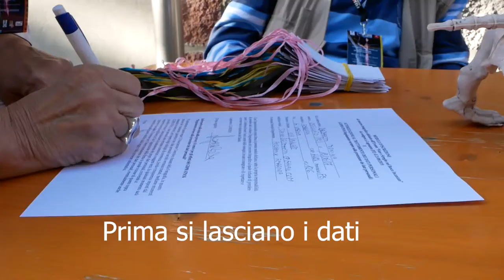L'utilità dei CONTEST FOTOGRAFICI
In questa puntata andiamo a vedere perchè a mio modo di vedere i contest fotografici sono molto utili per crescere come fotografi.